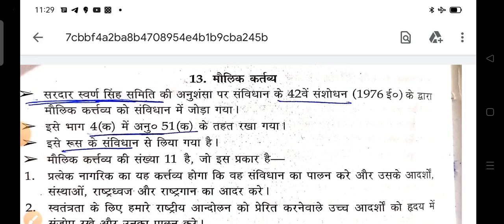Fundamental Duties/Maulik Kartvya/ Indian Constitution/ Bharat ka sanvidhan/ sanvidhan